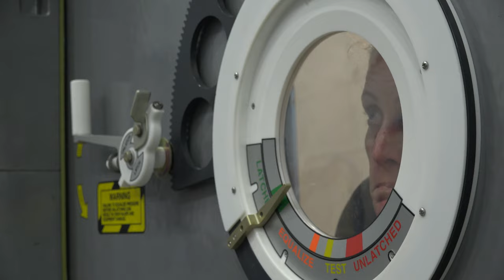Astronaut Loral O’Hara Training Footage Resource Reel (4K)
Astronaut Loral O’Hara is making her first spaceflight after selection as part of the 2017 NASA astronaut class. The Texas native earned a Bachelor of Science degree in aerospace engineering at the University of Kansas, Lawrence, and a Master of Science degree in aeronautics and astronautics from Purdue University in West Lafayette, Indiana. Prior to joining NASA, her work focused on the engineering and operations of deep-ocean research submersibles and robots. At the time of her selection in June 2017, O’Hara was a research engineer at Woods Hole Oceanographic Institution in Woods Hole, Massachusetts, where she spent eight years working on the engineering and operations of underwater vehicles such as the human-occupied research submersible Alvin and the remotely operated vehicle Jason. O’Hara will launch to the space station on Sept. 15 for a mission with Roscosmos cosmonauts Oleg Kononenko and Nikolai Chub.  She will join Expedition 69/70 as a flight engineer aboard the space station.